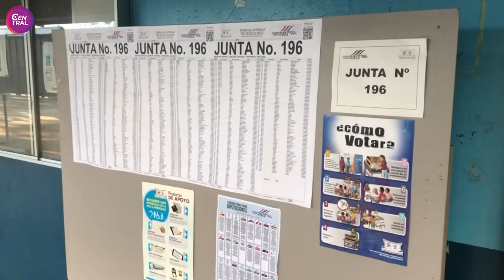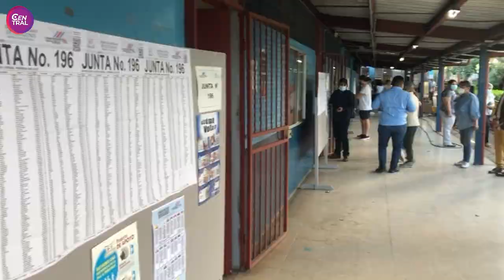TSE pide acelerar discusión de reforma para cerrar pórtalos a platas del narco